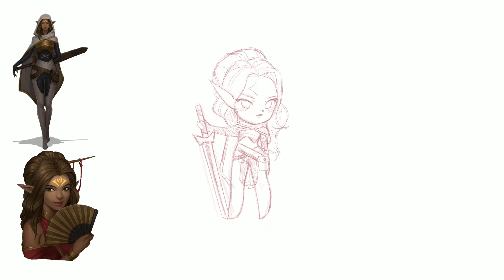【Speedpaint】 Empire Warrior - Commission || Procreate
Hello guys!
There's no way, I just love making these chibis. Lately I've been trying to do my work with as much care and detail as possible and I think I'm liking my drawings much better now.

I hope you like her and until the next video! ;)

Do you want to get a sketch?